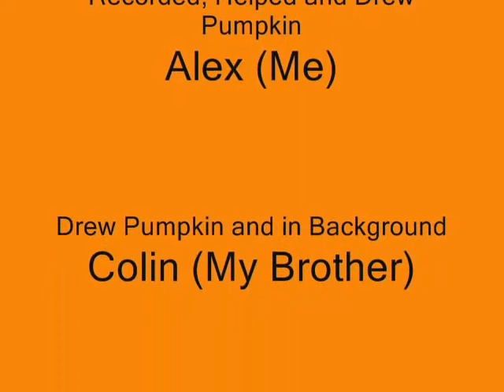Pumpkins!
My Family and Me Carves Pumpkins.